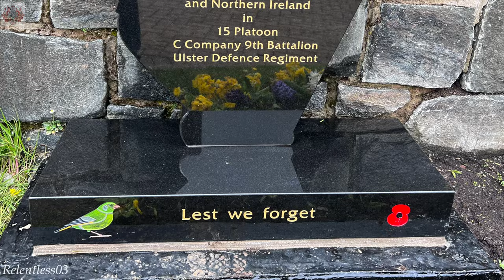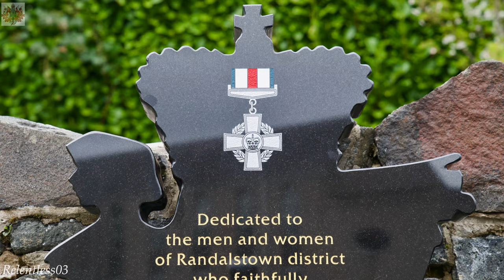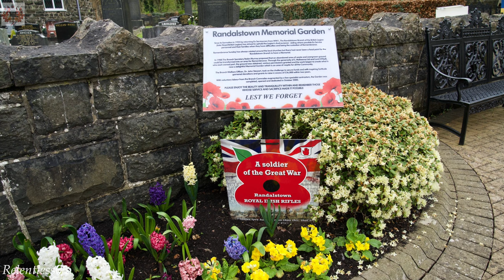UDR Memorial Unveiling Parade & Service ~ Randalstown ~ 21/04/23 (4K)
Footage recorded in Randalstown in Co. Antrim at the parade & dedication service to mark the unveiling of the UDR Memorial in the 'Royal British Legion Randalstown Branch Memorial Garden' on Sunday 16/04/2023. On parade on the day was the band of the 'Royal Irish Regiment' plus Staffordstown Accordion Band, many ex-UDR members & various dignitaries including the Lord Lieutenant and other guests. This video also contains a photo gallery at the end showing just some of the photos taken on the day.